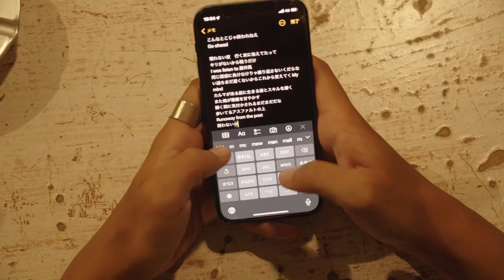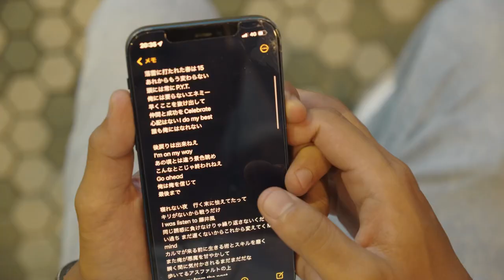Andre - I'm on my way (Prod. Ryo Kobayakawa) 【Music Video】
Andre 1st EP 『Hybrid』から先行配信リリース''I'm on my way''

〜楽曲説明〜

　自身がラップを始めてから今まで感じた弱い自分との葛藤、未来への期待と不安を素直にリリックに映し出し、心の叫びをビートに乗せ大々的に表現された楽曲。
　今作は2022年リリースされるAndreの新作EP先行シングル配信曲となっており、プロデュースは知立のラッパーC.O.S.A.の楽曲''知立Babylon Child''を手掛けた自身も所属する名古屋のCREW「D.R.C.」に所属するRyoKobayakawaが手掛け、ミックス・マスタリングは、Andre & J GryphinとしてAndreと長年親交を深めている盟友J Gryphinが担当。

Record Label: D.R.C.